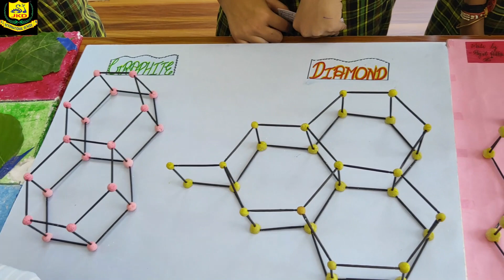Science Exhibition by Students | ST. JKD International School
This is an official YouTube channel of ST. JKD INTERNATIONAL SCHOOL where we publish our Schools day to day activities, educational and events videos.